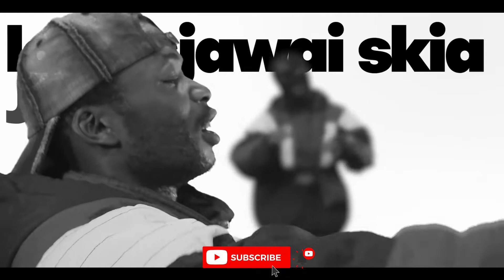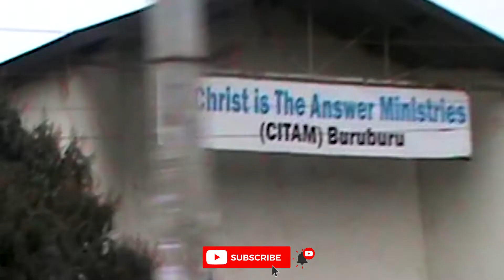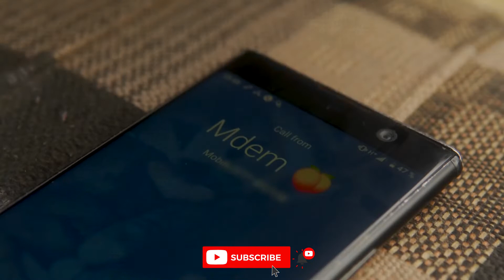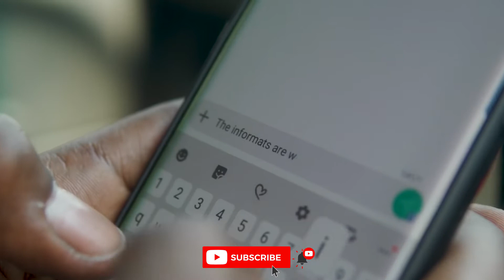WAKADINALI BEST TOP 5 SONGS EVER !